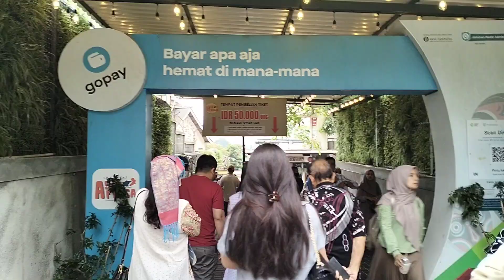AKHIRNYA KITA SAMPAI KE PARIWISATA ASIA AFRICA DAN KITA MAU MASUK DULU 🙏😘💪😀